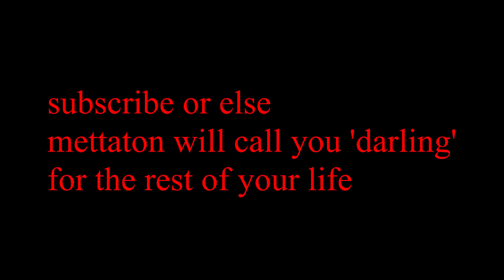Mettaton Neo But I Want REEEEEEmake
this took some hard work lol